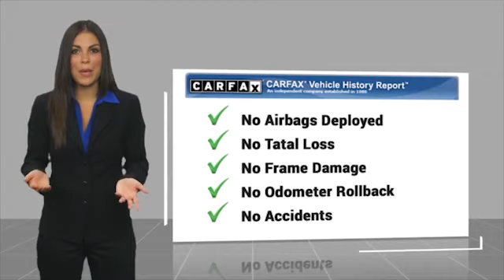2018 Honda Odyssey Elite Used H23161A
Don't miss this 2018 Honda Odyssey. It's equipped with great features. You'll want to take this vehicle home. Make a great choice today.